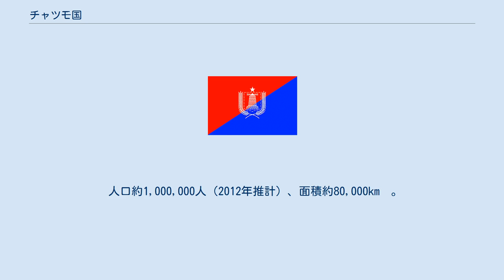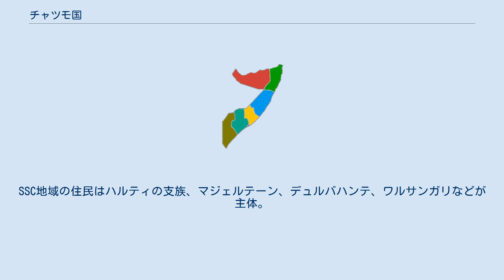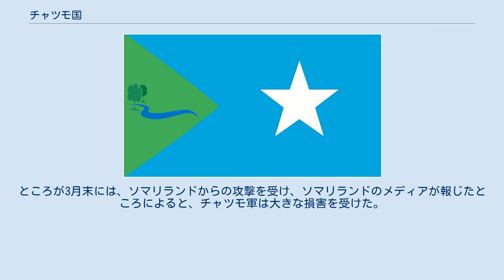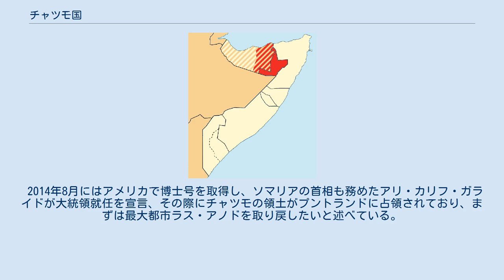チャツモ国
チャツモ国（Khatumo State,ソマリ語: Khaatumo, アラビア語: ولاية خاتمة‎）、公式名チャツモ・ソマリア国（Khatumo State of Somalia, Khaatumo State of Somalia, ソマリ語: Maamul Goboleedka Khaatumo ee Soomaaliya）は、内戦状態にあるソマリア北部においてかつて独立を宣言をした地域。
国際的には独立は認められず、2013年のBBCの報道でも、この辺りは「紛争地帯」の位置付けであった。
ソマリアの行政区分では、スール州、サナーグ州 を合わせた地域に当たる。
主要氏族はハルティの支族デュルバハンテ。
 人口約1,000,000人（2012年推計）、面積約80,000km²。
 ソマリアのスール州、サナーグ州 は、1991年に独立宣言したソマリランドと1998年に独立宣言したプントランドの中間に位置する。
SSC地域の住民はハルティの支族、マジェルテーン、デュルバハンテ、ワルサンガリなどが主体。
 ソマリランドはソマリ族の支族イサックが建てた国であり、旧イギリス領ソマリランドの領域を領土と宣言している。
SSC地域も旧イギリス領ソマリランドに含まれる。
それに対してプントランドは、ソマリ族の別の支族ハルティのとりわけマジェルテーンの居住地域を主体とした国である。
つまり、スール州、サナーグ州 は経歴的にはソマリランドに近く、氏族的にはプントランドに近い。
そのためもあり、この地域はソマリランドに属しているかプントランドに属しているかはっきりせず、ソマリランド、プントランドのいずれも強固には実効支配していない。
 そのためもあり、この地域には、これまでいくつか独立宣言した地域がある。
2007年にはワルサンガリ支族がSSC地域北部でバハンを首都としてマーヒル国の建国を宣言している。
また、2008年にはこの地域南部でデュルバハンテ支族がラス・アノドを首都としてノースランド国の独立を宣言している。
このいずれも、プントランド・ソマリランド紛争などの影響で、間もなく消滅している。
 当初の首都タレー ラス・アノド 関連地図 チャツモ建国の構想は2007年から地元の政治家や住民の間で話し合われていた。
ただしこの辺りはプントランド・ソマリランド紛争以降、ソマリランドに実効支配されていた。
 2012年1月に建国が宣言された。
首都はスール州のタレーであり、スール州の行政中心都市ラス・アノドの北東にあたる。
タレーはかつてサイイド・ムハンマド・アブドゥラー・ハッサンがダラーウィーシュ国の首都を置いた土地でもある。
 ソマリア内には独立宣言している地域がいくつかあるが、いずれも普通は大統領は1人である。
しかし、チャツモ国には建国当時、3人の大統領が立てられた。
6か月ごとに交代し、合計18か月を統治する。
 2012年3月初めには、ソマリア暫定連邦政府の大統領（当時）が、チャツモ国が新生ソマリアに参加するのであれば歓迎する意を述べている。
ところが3月末には、ソマリランドからの攻撃を受け、ソマリランドのメディアが報じたところによると、チャツモ軍は大きな損害を受けた。
 2012年8月には、チャツモからプントランドへの亡命者から、チャツモ国の実権は極少数の人間に奪われたとする証言が寄せられている。
 2014年8月にはアメリカで博士号を取得し、ソマリアの首相も務めたアリ・カリフ・ガライドが大統領就任を宣言、その際にチャツモの領土がプントランドに占領されており、まずは最大都市ラス・アノドを取り戻したいと述べている。
 2017年10月20日にガライド大統領とソマリランドのアフメッド・シランヨ大統領との間で、チャツモ国がソマリランドに加わることで合意。
チャツモ国は消滅した。